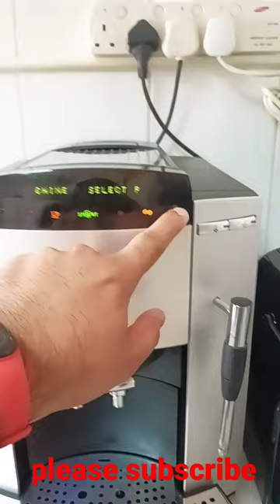Gloria jean s coffees